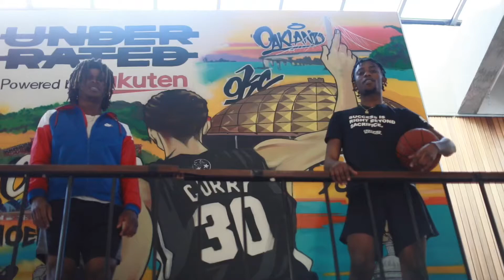HuB Shoot Around